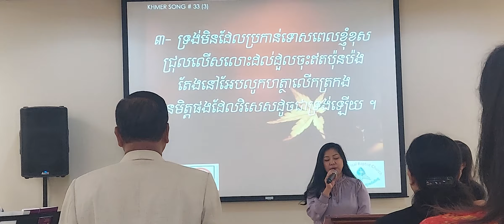Cambodian Christian Worship Palm Coast Florida 🙌 🙏 👏